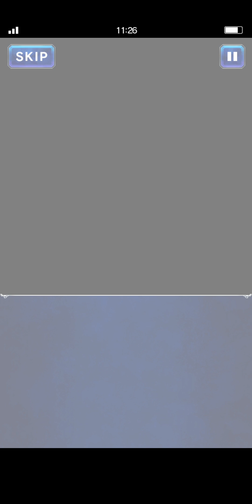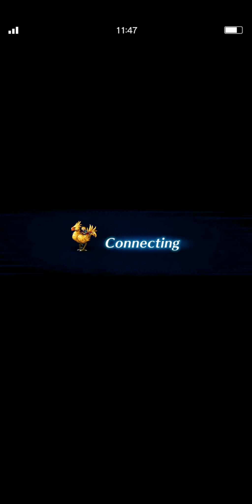[Spoiler Alert!] WerebearGaming X FFBE Road to Final Battle Season 2 Part 2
WerebearGaming x FFBE Road to Final Battle Season 2 Part 2
I just come back after 2 years stoppage and just learn that the story of season 2 is really nice, it is breathtaking and finally, we can know the background of new characters in season 2.